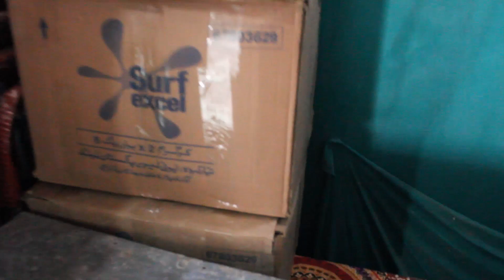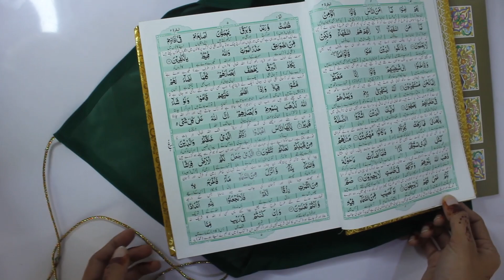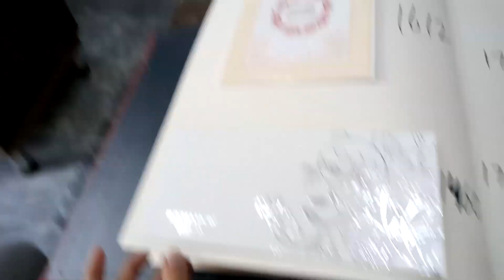Shopping & Packing For Wedding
Please let me know if you enjoyed it in the comment box